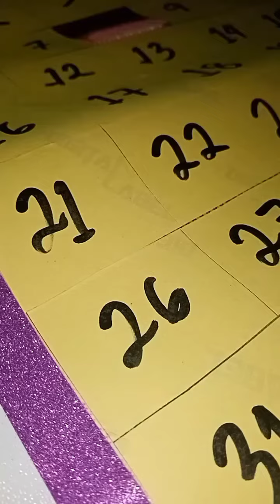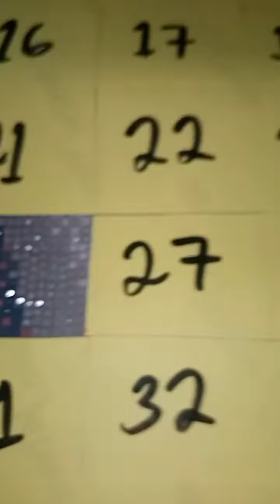#26 diamond painting | Joycell Jayne Palingkod